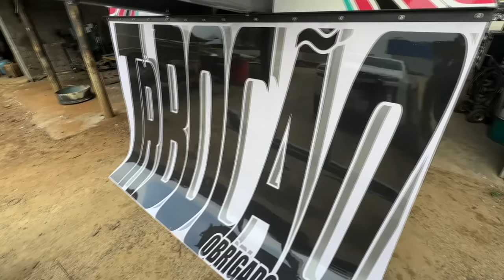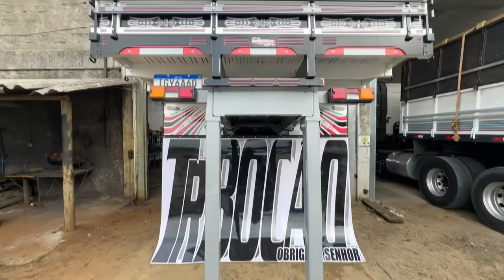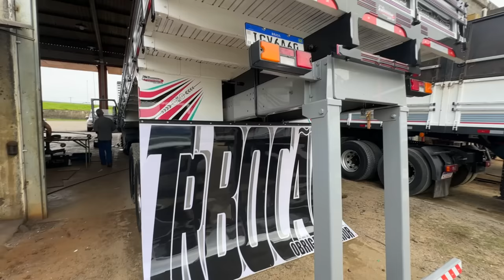FIQUEI LOKO DA CABEÇA, APRESENTO O CAMINHÃO MAIS ALTO QUE JÁ MONTEI DOIDINHO😍😍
▬▬▬▬▬▬▬▬▬▬▬ஜ۩۞۩ஜ▬▬▬▬▬▬▬▬▬▬▬▬
  ▓▓▓▒▒▒░░░ LEIA A DESCRIÇÃO DO VÍDEO ░░░▒▒▒▓▓▓
 ▬▬▬▬▬▬▬▬▬▬▬ஜ۩۞۩ஜ▬▬▬▬▬▬▬▬▬▬▬▬

💢 ATENÇÃO 💢

* Novas
com.br/